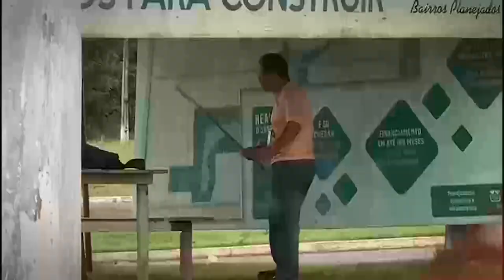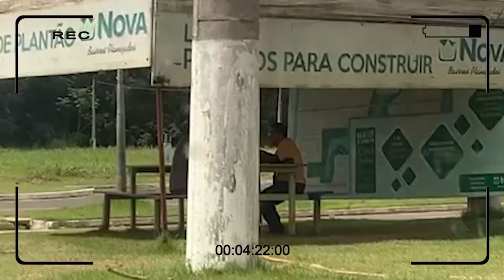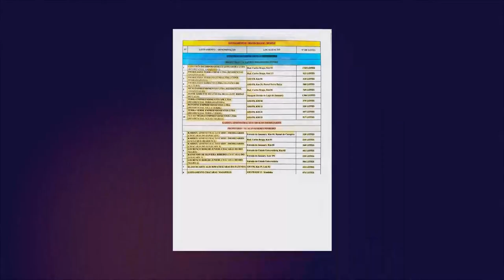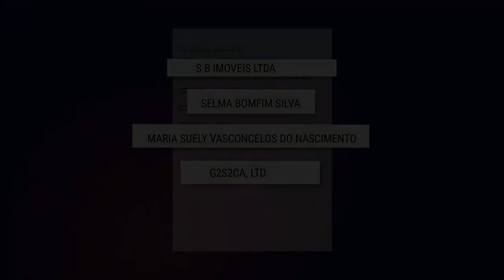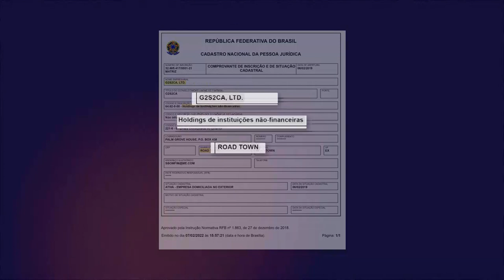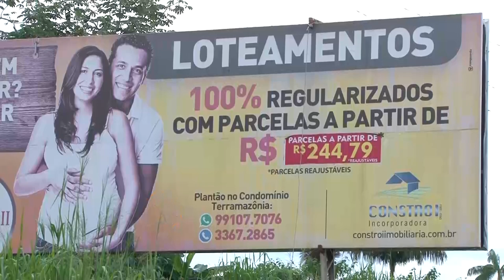Construções sem estudo ambiental e profissionais sem registro estão entre as denúncias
O Norte Investigação de hoje volta a falar dos empreendimentos irregulares em Iranduba que sonegam mais de 80 milhões por ano em impostos, mas esse não é o maior impacto. Um levantamento do Conselho Regional de Engenharia, o CREA, aponta mais 600 denúncias, boa parte envolve profissionais sem registro nos canteiros de obras e construções sem estudos de viabilidade ambiental de solo, colocando em risco não só a fauna e flora local,como a vida de quem planeja morar ali um dia.